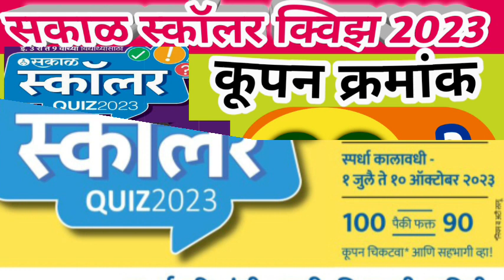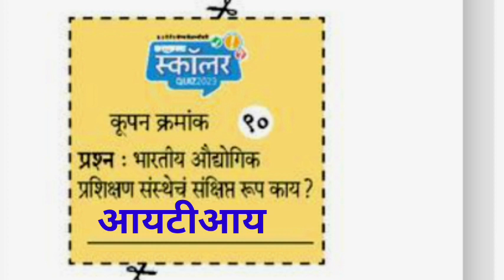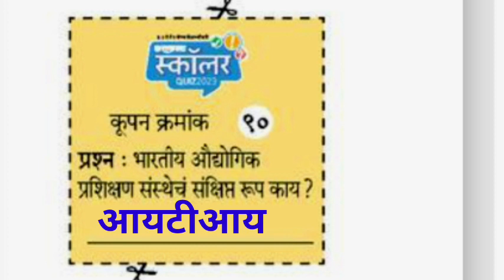सकाळ स्कॉलर क्विझ 2023 - प्रश्न 90 चे उत्तर | Sakal Scholar Quize Prashn Manjusha Coupon - 90 Ans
सकाळ स्कॉलर क्विझ 2023 - प्रश्न क्रमांक 90 चे उत्तर |